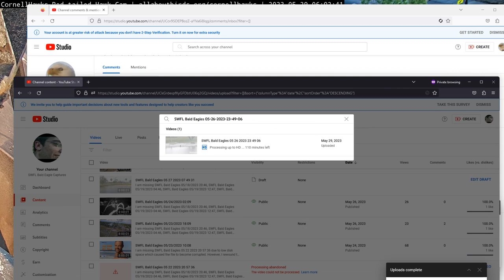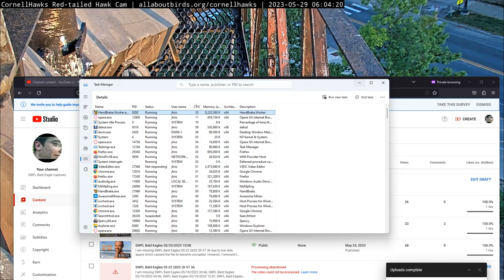Cornell Red Tailed Hawks 05/29/2023 06:02